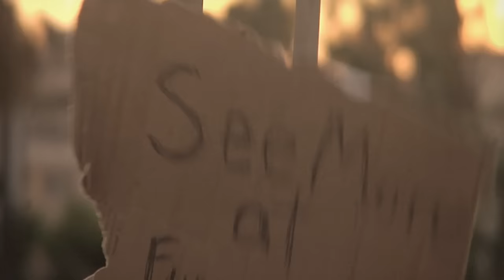Funny Or Die Presents: Lindsay Lohan's eHarmony Profile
Lindsay Lohan is newly single and ready to mingle!